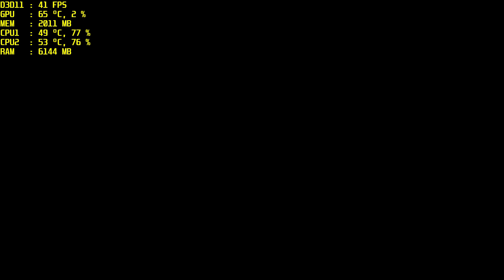Middle Earth: Shadow of War | GTX 770 2GB | G4520 | 8GB | 1080P | Med. High Setting.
GTX 770 2GB(сток) - Intel® Pentium® G4520@3,6GHz  - 1920x1080(FHD) - GeForce Game Ready Driver: 387.92